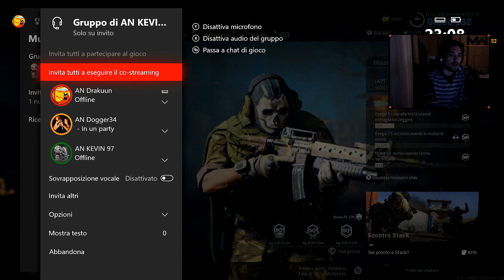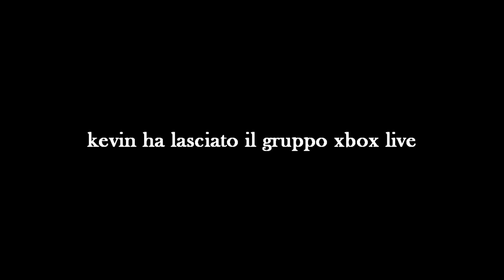CoD MW Warzone #47: le peggiori rosikate divertenti [ITA]